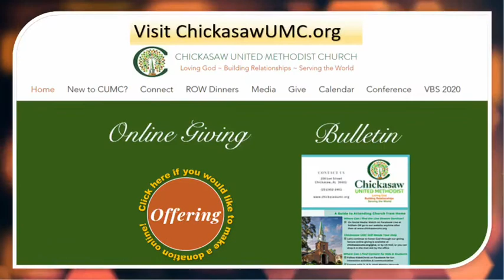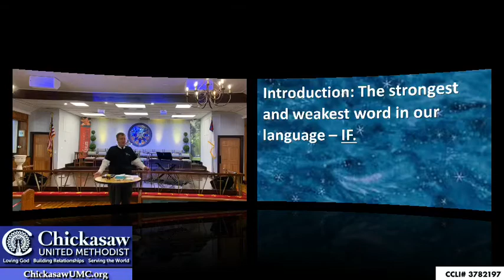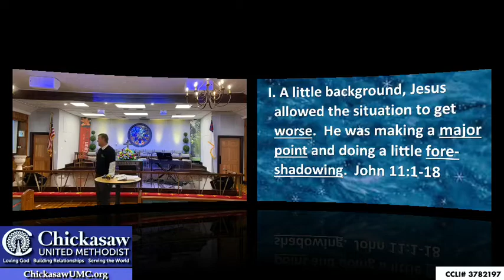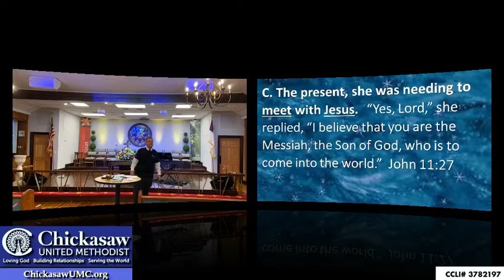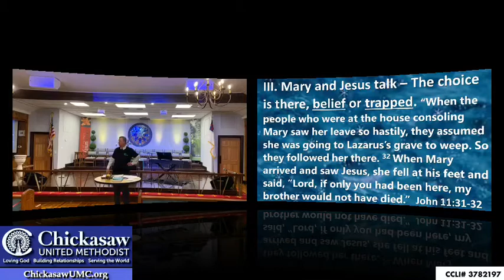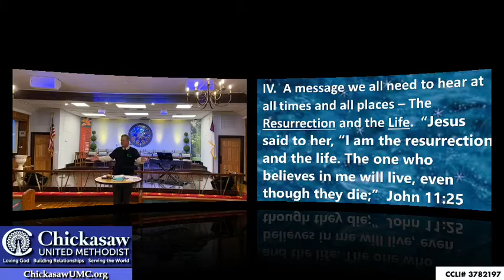The Power to Move from Pain to Possibilities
Chickasaw United Methodist Church
August 30, 2020
Sermon Series: The Power of IF
Rev. Dave Rhodes
CCLI # 3782197